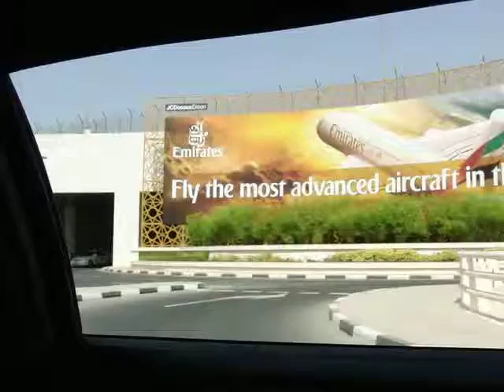ドバイ国際空港・エミレーツ・ターミナル3 に到着・・・送迎車で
ドバイ旅行・ドバイ国際空港・エミレーツ・ターミナル3 に到着・・・送迎車で
ドバイ・イビス デイラ シティ センターホテルから14分位
DUBAI, U.A.E
2010・10・11